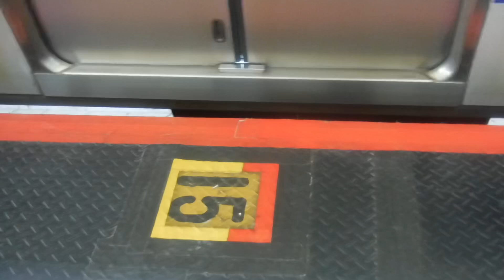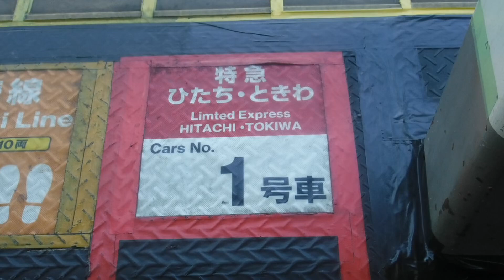回送E531系1283M+E531系K415と京浜東北線快速大船行きE233系915B121が JR東京駅を発車！普通籠原行きE233系1852EU221+普通高崎行きE231系U538が到着！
JR東京駅下り7番線ホームから撮影。

令和6年(西暦2024年)7月27日土曜日10時35分撮影。

JR東京駅

上り15(5+10)両編成回送E531系1283MK…水カツ+E531系K415水カツ

下り15(5+10)両編成回送E531系1283MK…水カツ+E531系K415水カツ

京浜東北線南行10両編成快速大船行きE233系915B121宮サイ

上野東京ライン上り15(5+10)両編成高崎線直通普通籠原行きE233系1852EU221宮ヤマ+普通高崎行きE231系U538宮ヤマ